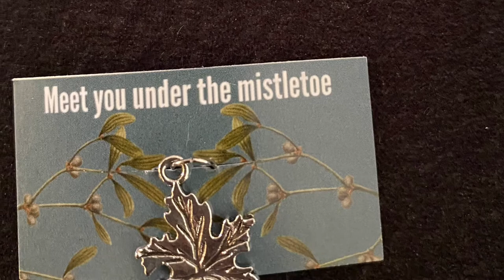Yarn advent calendar - December 10th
Today’s stitch marker advent revealed one of the missing stitch markers!  It’s the Firefly Notes 2020 Stitch Marker Advent Calendar.

The yarn advent calendar is from Blackwattle Yarn.

From the Mixkit website.